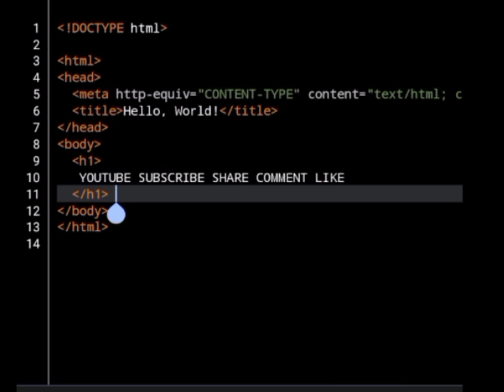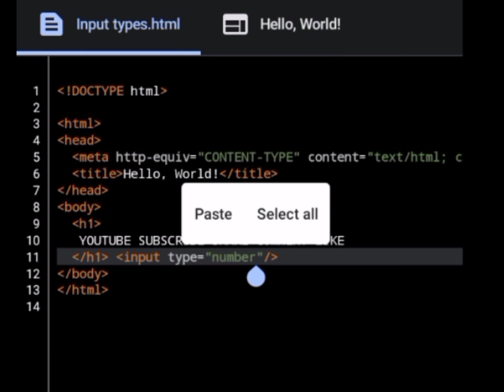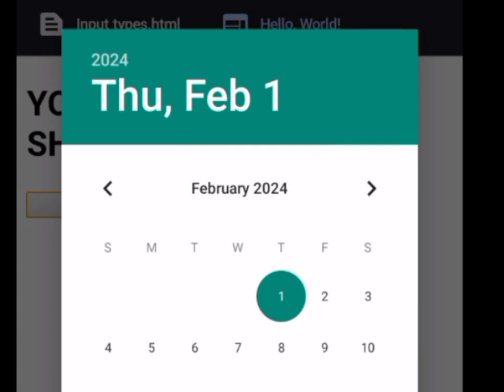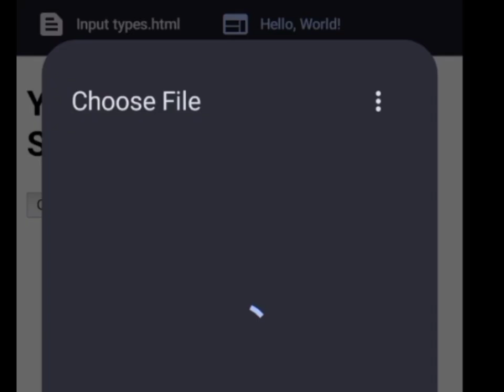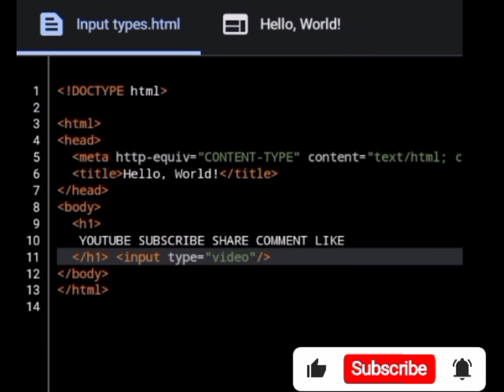Mastering Input Types in HTML5: A Simplied Approach in 5 minutes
Uravel the secrets of HTML input types with our definitive guide! From crafting elegant text inputs to harnessing the power of date pickers and range sliders, this tutorial is your ticket to form-building mastery. Whether you're a coding newcomer or a seasoned developer, join us as we delve deep into each input type, uncovering their attributes and showcasing advanced techniques for creating immersive user experiences. Say goodbye to mundane forms and hello to interactive web interfaces that captivate users. Don't miss out - watch now and elevate your web development game to the next level